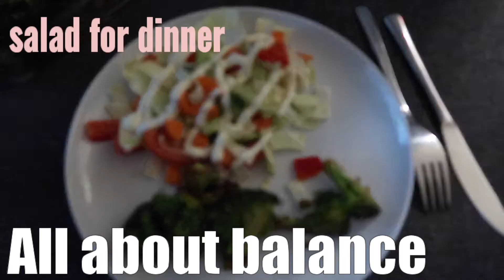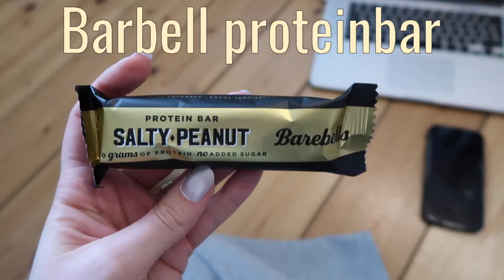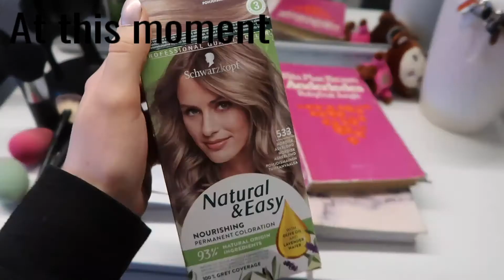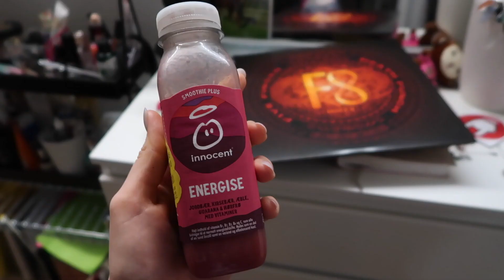WHAT I EAT IN A WEEK AS A MIDSIZED GIRL (HEALING MY RELATIONSHIP WITH FOOD and myself)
HELLO HI GOOD MORNING OR GOOD NIGHT
TODAY IS ANOTHER FULL WEEK OF EATING. Remember its okay to eat and its okay to eat whatever you feel like. This video is not made to tell you how to eat or how much. This is just what I eat and what works for me.